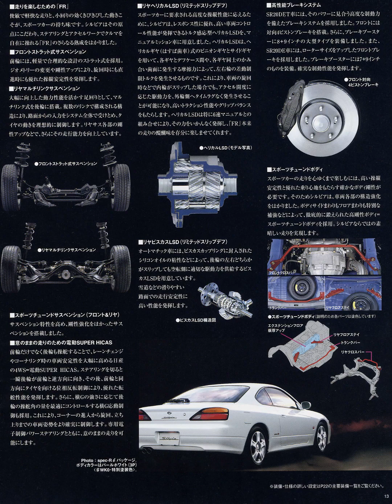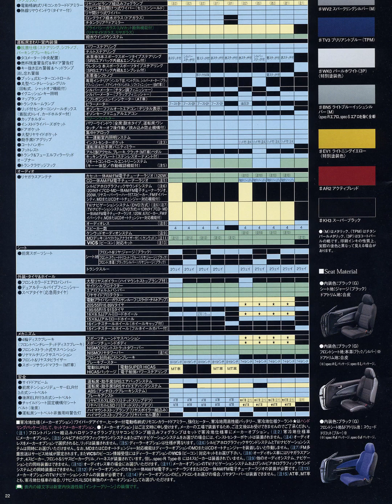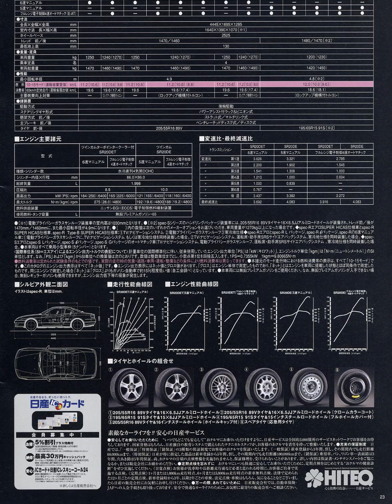经典汽车画册展示之日产S15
Anthem (2002 FIFA World Cup Official Anthem),我的宝藏汽车UP主,汽车,经典,飘移,S15,NISSAN,画册,展示,汽车文化,驾驶乐趣